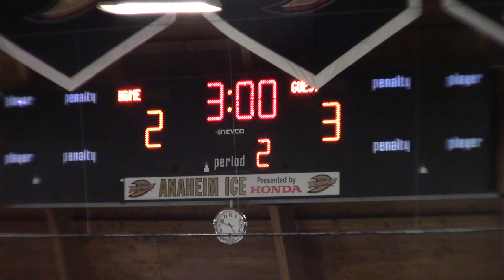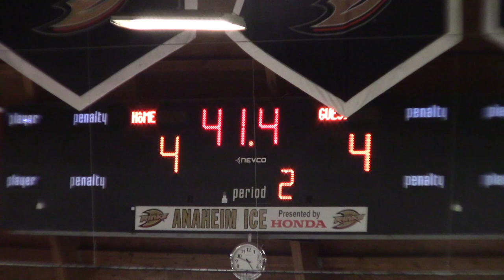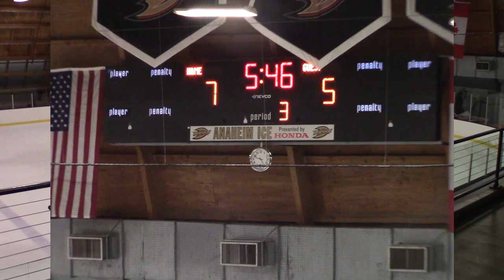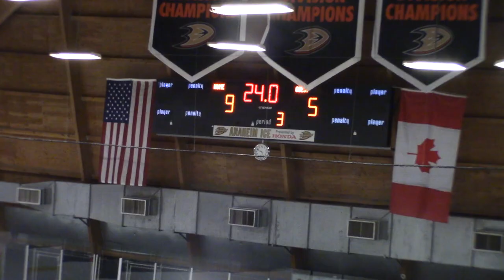20191026 Panthers vs Inland Empire Wolverines JV